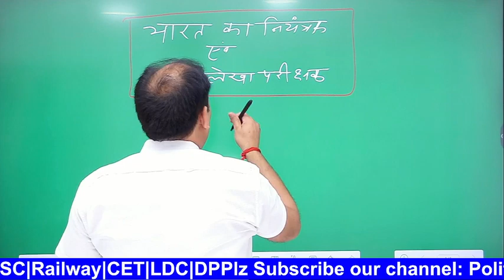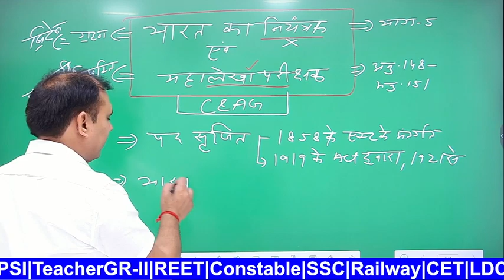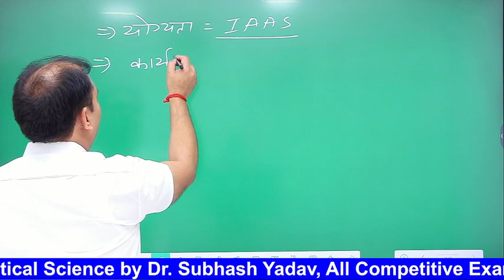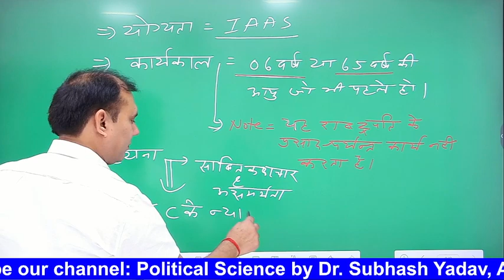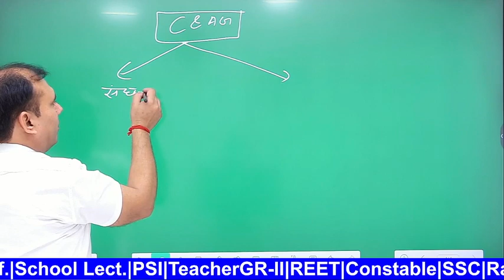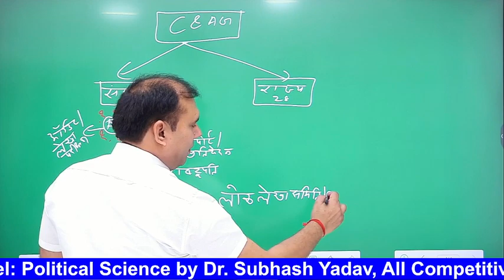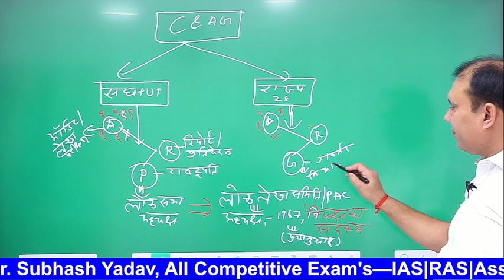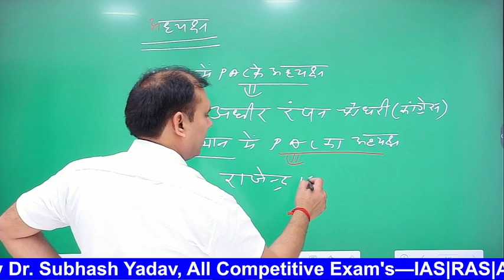भारत का नियंत्रक एवं महालेखा परीक्षक ||C&AG of india|| By Dr.subhash yadav#rpsc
भारत का नियंत्रक एवं महालेखा परीक्षक || C&AG Of  India || For All Compititive Exam's || Indian constitution|| By Dr.subhash yadav

# Comptroller and Auditor General of India of india#upsc
dr.subhash yadav
indian constitution
indian polity
comptroller and auditor general of india
CAG se banne wale questions
school lecture
assistan professor
IAS Ras
Upsc online free classes in hindi
C&AG of India